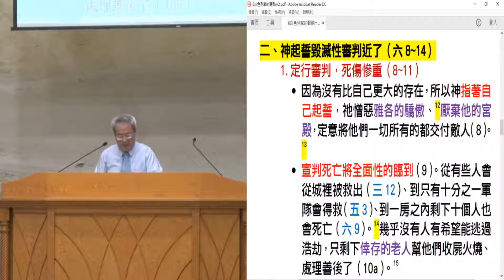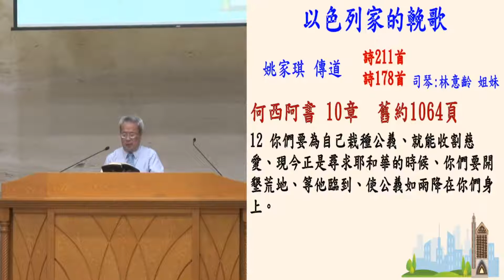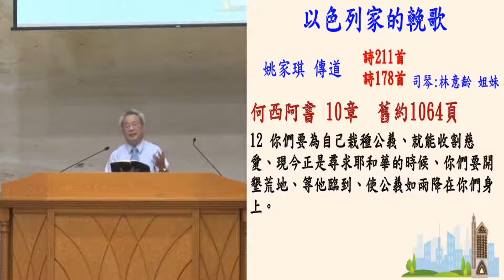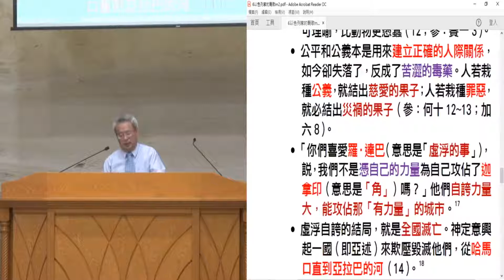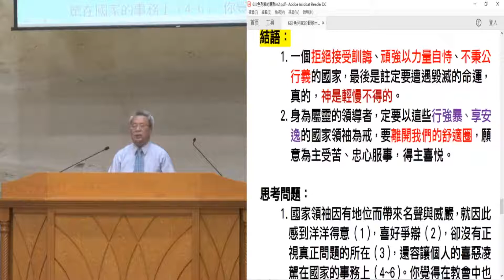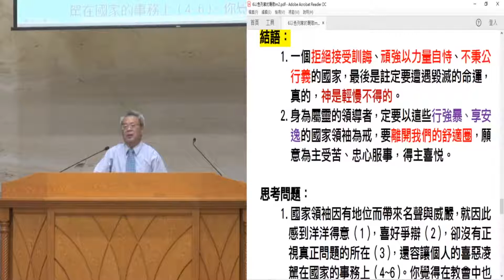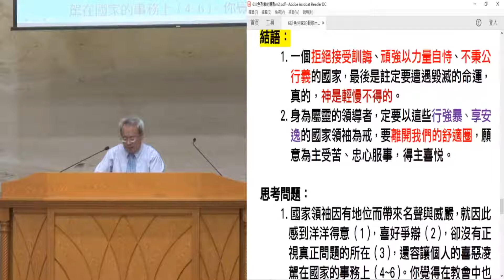阿摩司书导论 姚家琪07以色列家的挽歌